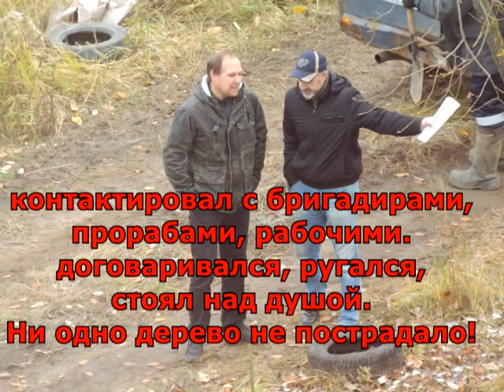Спилил козёл сосёночку... Удачи не видать!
История одной сосны в нашем дворе.